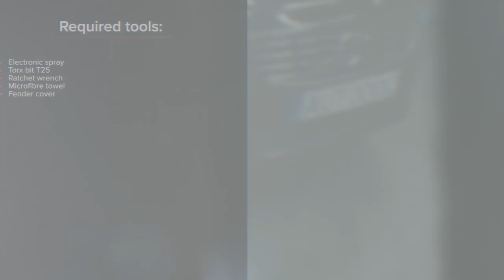Hvordan bytte luftfilter der på VOLVO V70 BW [AUTODOC-VIDEOLEKSJONER]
Hvordan bytte luftfilter på VOLVO V70 3 (BW,135) 2.0 Stasjonsvogn 2010–2014 [AUTODOC-VIDEOLEKSJONER]

Luftfilter til kjøretøyet VOLVO S80 II (AS, 124) (Baujahr 03.2006 - ...) / VOLVO XC60 I (156) (Baujahr 05.2008 - ...) / VOLVO V60 I (155, 157) (Baujahr 07.2010 - ...) bør som regel erstattes i én og samme prosedyre. Det er imidlertid noen små forskjeller, på grunn av spesifikke egenskaper ved kjøretøyets design.

⚡ Alle videoer og PDF-veiledninger om utskifting av deler til VOLVO V70 (BW,135): Last ned og se dem på AUTODOC CLUB

0:00 — VOLVO V70 BW – luftfilter: trinn-for-trinn veiledning for utskifting
0:20 — Fjern tilkoblingselementet til luftmengdemåleren.
0:30 — Løsne festeskruene på luftfilterdekslet.
0:51 — Fjern filterelementet fra filterhuset.
1:07 — Sett inn et nytt filterelement i filterhuset.
1:30 — Smør tilkoblingselementet til luftmengdemåleren.